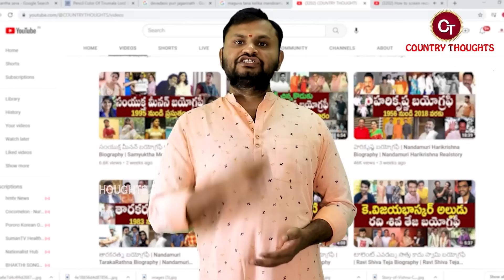వైయస్సార్-సీబీఎన్ ఎవరు తోపు ? | Chandrababu Naidu VS YS Rajasekhara Reddy